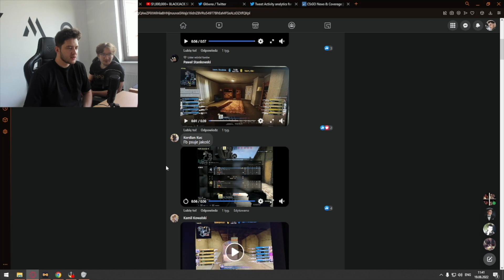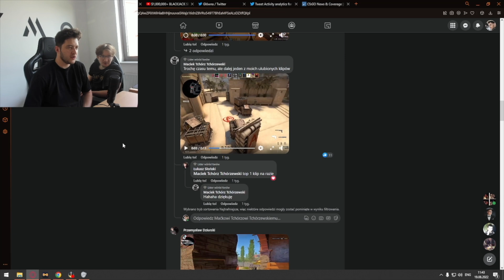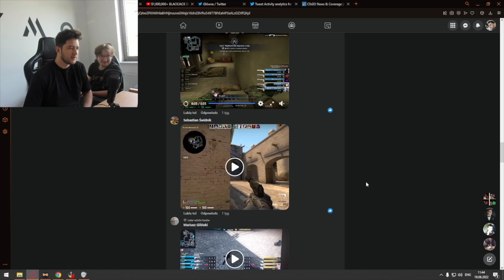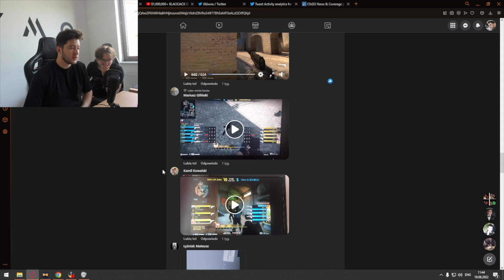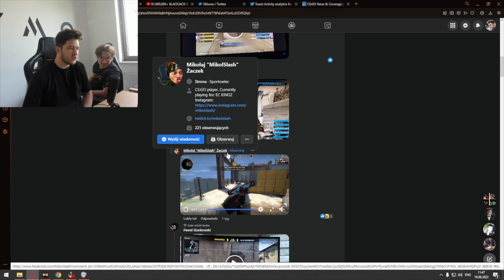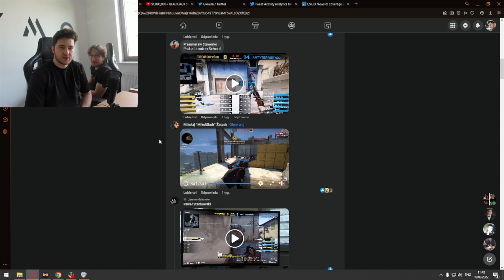Anonymo x LV BET - Najlepszy Klip Wygrywa #1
Siema esportowe świry! Wraz z Anonymo mamy dla Was nową serię na kanale. W każdym odcinku zawodnicy Anonymo będą oceniać podesłane przez Was akcje w CS:GO. Dla zwycięzców każdego odcinka przewidziane są nagrody w postaci koszulek z autografami zawodników Anonymo bądź bonusów na stronie LV BET. Swoje klipy możecie przesyłać w odpowiednich postach na kanałach SM Anonymo! Powodzenia 🔥